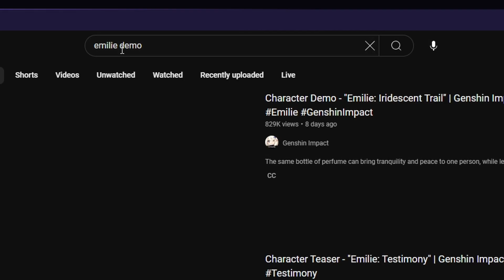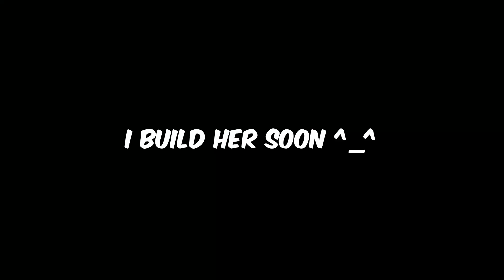COMEBACK LUCK IS SO REAL? | Genshin Impact Emilie Pulls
Never gonna happen again :) (this vid was delayed because of a sponsor :c)
@Vetrom - Baizhu: Curing the Root Cause (In the Wake of Rain) - Remix Cover (Genshin Impact)
@Vetrom - Emilie: Iridescent Trail - Remix Cover (Genshin Impact)
@Vetrom - Nilou: Dance of the Delicate Lotus (Lotus of Haftkarsvar) - Remix Cover (Genshin Impact)